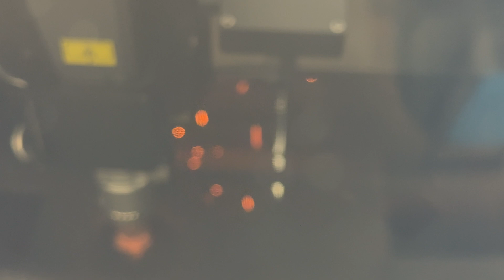Laser cutting steel at home! Xtool Metal Fab 6mm first cuts!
First cuts on day 2. First day with oxygen.
Cutting 6mm mild steel plate